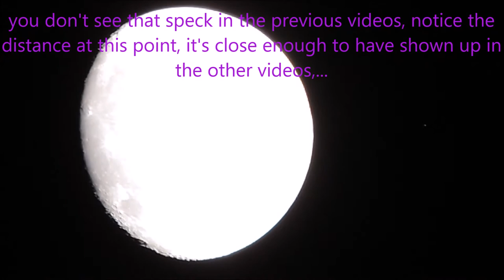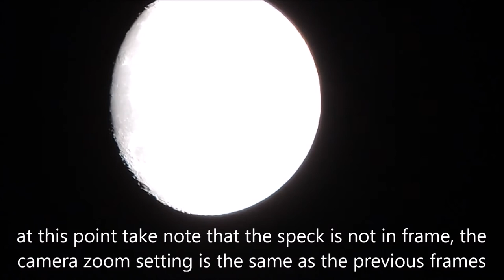Strange object/light by the Moon 9/21/2018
Strange object/light near Moon on 9/21/2018, wasn't there before and it's there now Go look for yourself! Noticed while testing zoom on the awesome, $50 deal  Nikon P520 camera bought off craigslist,  looking forward to getting a P1000